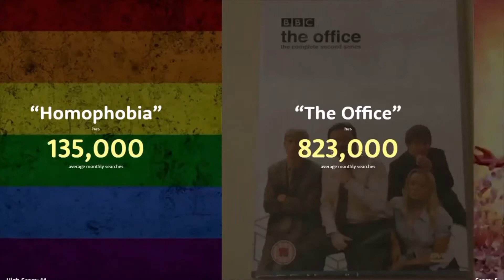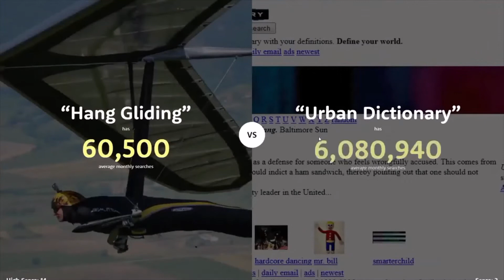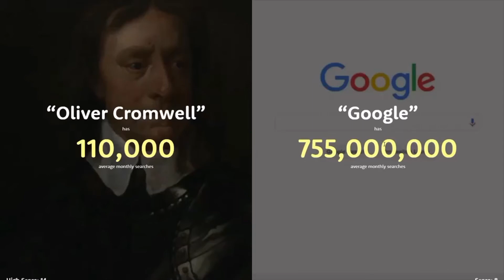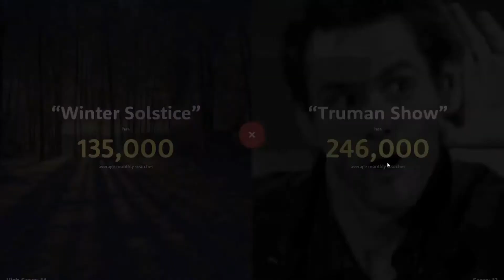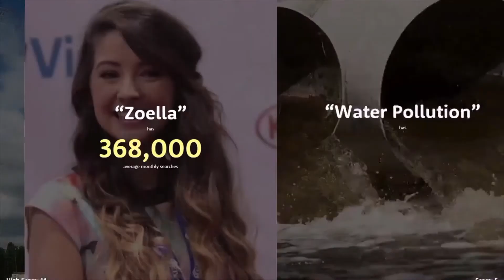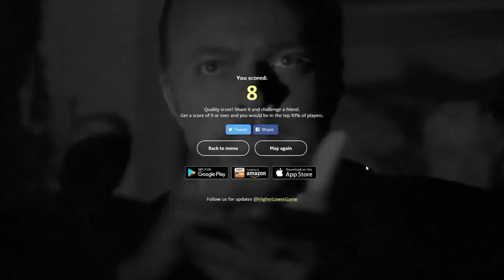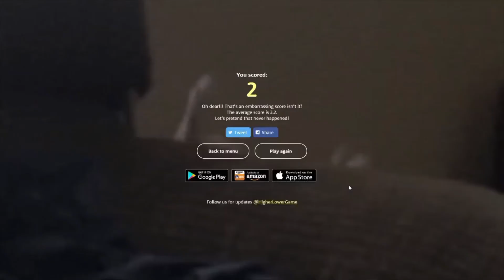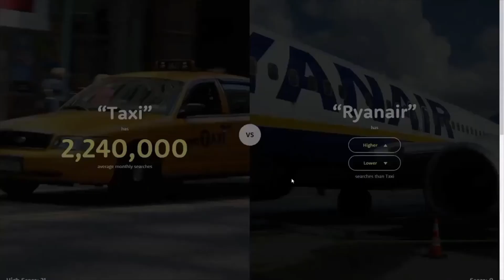Orbis And Friends Play Higher or Lower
yoyoyoyoyoyoyooyoy
cool compilation of me and friends playing higher or lower